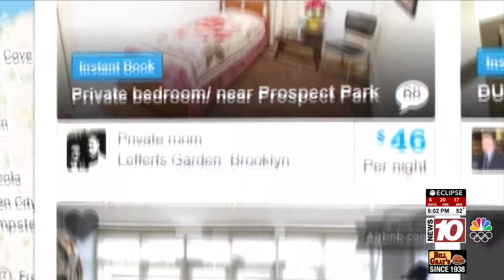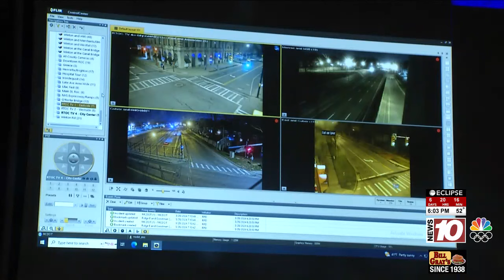'Eclipse chasers' weighing best spot to see totality on April 8th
“Eclipse chasers” are people who’ve booked hotel rooms in several of the cities in the path of totality. They wait until the week before when they get a look at the weather forecast to actually decide where to go, and then cancel reservations in the other cities.